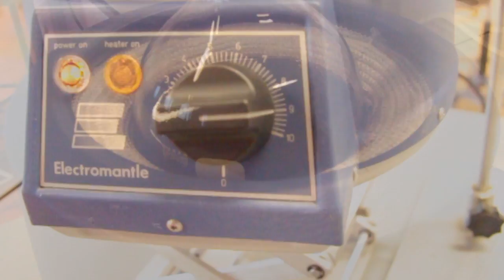Destilleren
Het destilleren van rode wijn